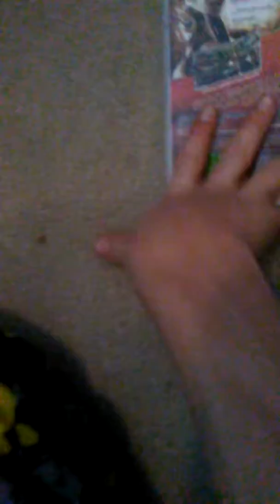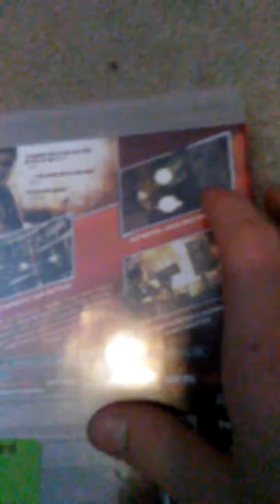Stranglehold ps3 unboxing